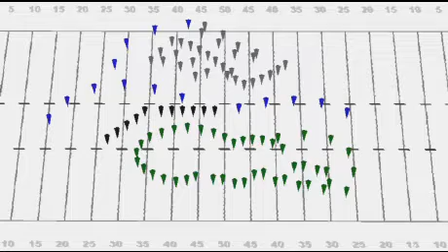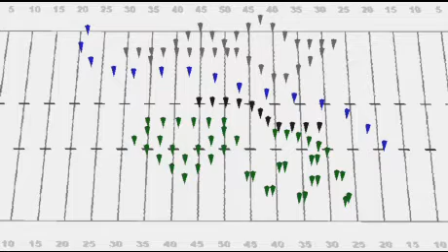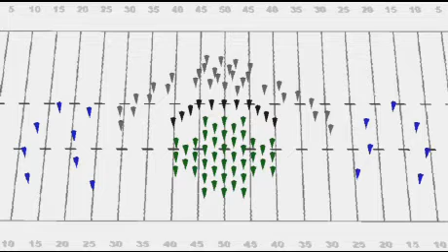Mangione (final v2)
Drill Animation for 2011 ENMU Greyhound Sound "Mangione Opener". Drill designed by Samuel Villarreal